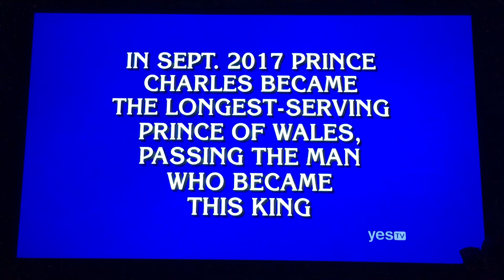Jeopardy! Season 35 (2018), (Rob vs. William vs. Nancy), LOWEST 1-day total for Season 35 (9/24/18)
So yeah, Rob loses only his second game. Seems to me that most giant killers go down the day after they defeat someone that’s been on the show for a while.

**BBTV_SonyPictures owns all the rights, as well as the original owner of this game show**